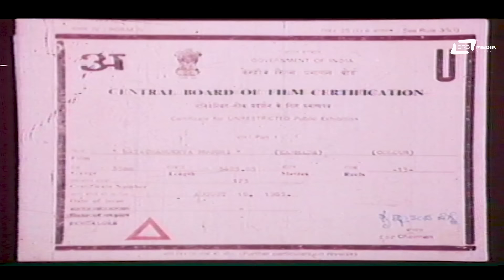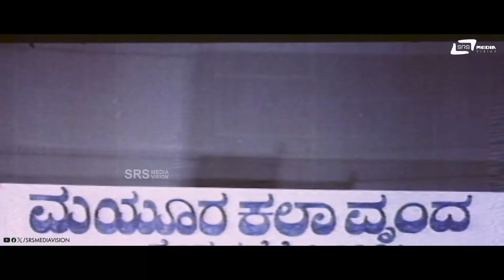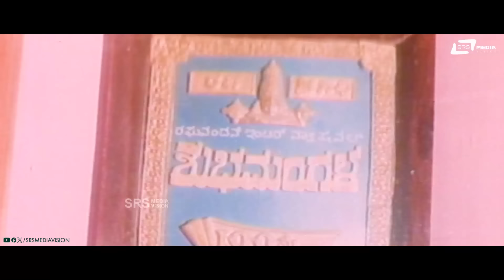Nata Chanakya Musuri | ನಟ ಚಾಣಕ್ಯ ಮುಸುರಿ | Kannada HD Movie | Musuri Krishnamurthy | Documentry Movie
Watch Super Hit Movie Nata Chanakya Musuri Starring Vishnuvardhan, Ananthnag, Tiger Prabhakar,Ambuja Dwarakish, Upasane Shivaram, Ashok, Aarathi & others on srsmediavision
Film : Nata Chanakya Musuri
Director : Gururaju
Banner : Musuri Enterprises
Producer : A L Abbaiah Naidu
Lyrics : N.A